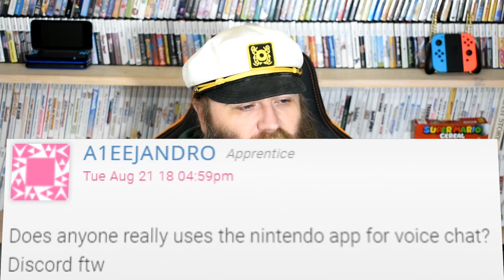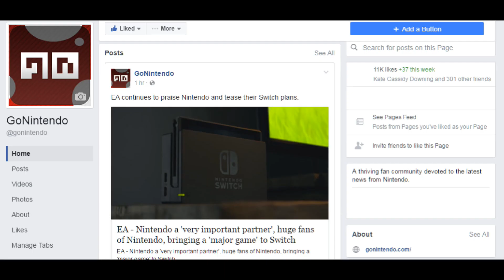Today's BIG Story: Diablo III's voice chat isn't the kind you want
Welcome to Today's BIG Story for Aug. 21st, 2018.  Diablo III has a lot of wonderful things going for it on Switch.  All kinds of upgrades and new features.  Unfortunately, there's one addition that almost no one will be happy to see.

Music from Saberpulse and Nintendo